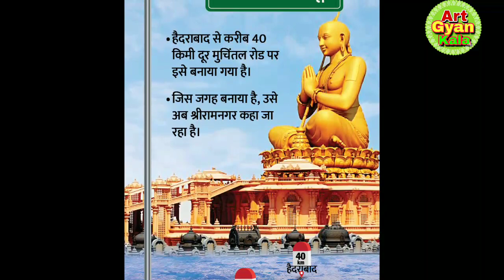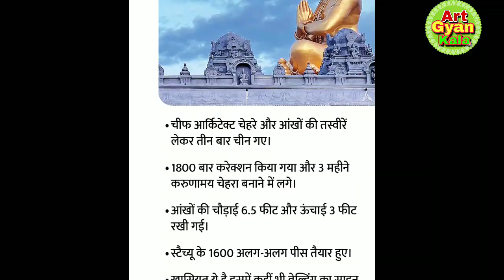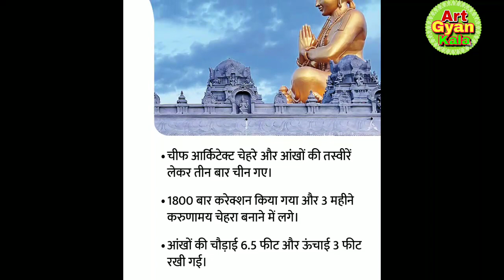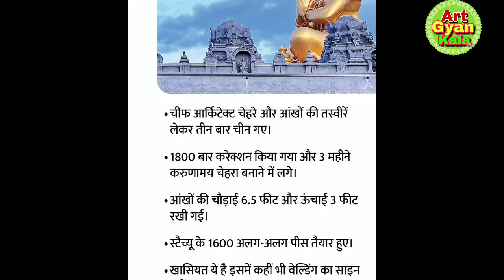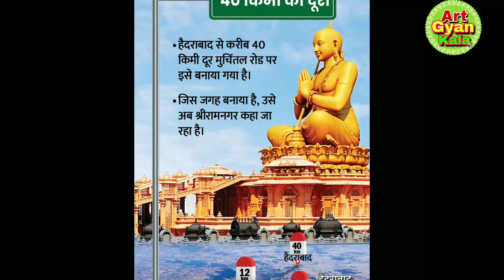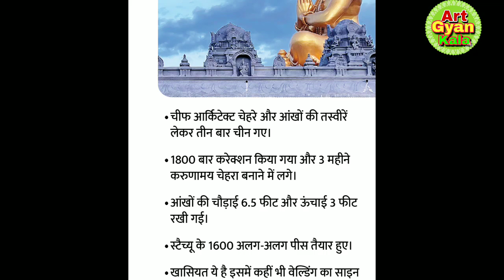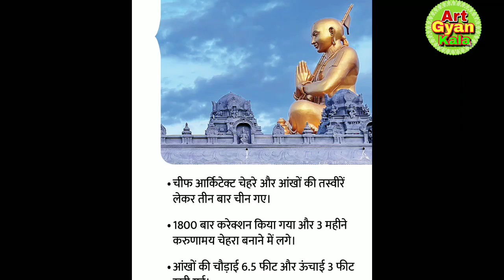statue of equality statue of equality ki puri jankari // स्टेचू ऑफ इक्वलिटी की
statue of equality ki puri jankari // स्टेचू ऑफ इक्वलिटी की पूरी जानकारी कैसे बना कब बना किसने ?
कला अभ्यर्थी को कौन-कौन से कलाकारों को पढ़ना चाहिए / TGT PGT NET JRF painting Drawing art by jyoti

●15 टेस्ट बुक (practic set)कला 👇👇

●आधुनिक चित्रकला का इतिहास
लेखक- r v sakhalakar 👇👇

●भारतीय चित्रकला का इतिहास
लेखक- रीता प्रताप 👇👇